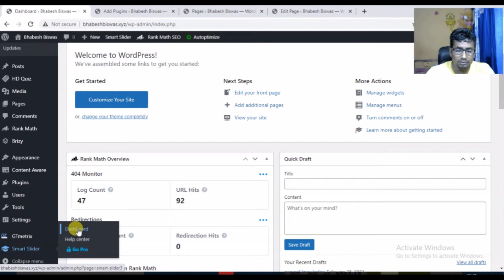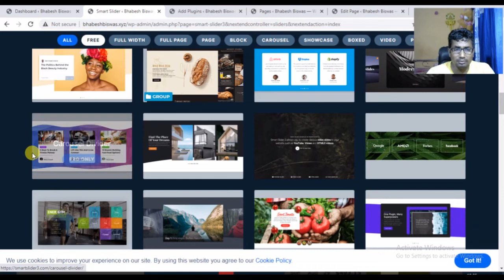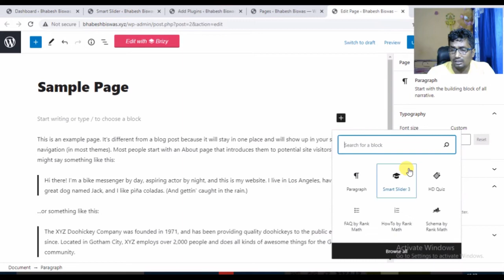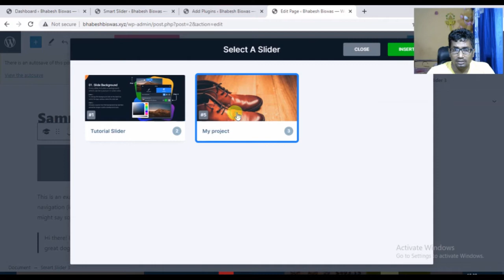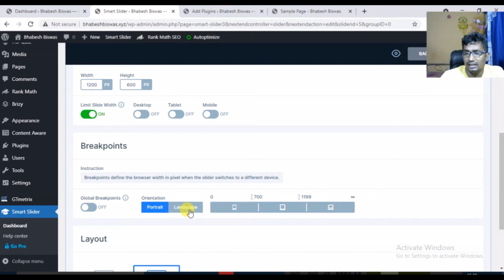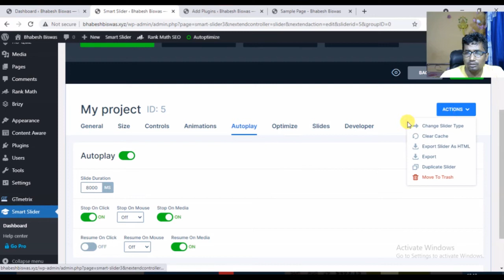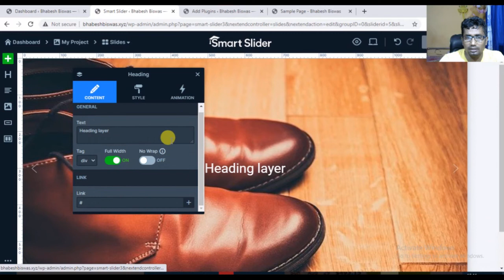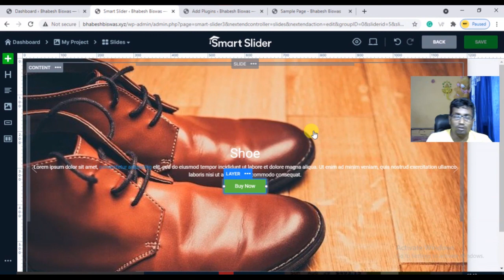How To Add Slider In WordPress Website 2021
In this video, I have explained all the details on how to add slider in WordPress.The plug-in I used. This plugin is very easy to use and those who are beginners can easily add sliders to their website using this plugin in posts and pages.